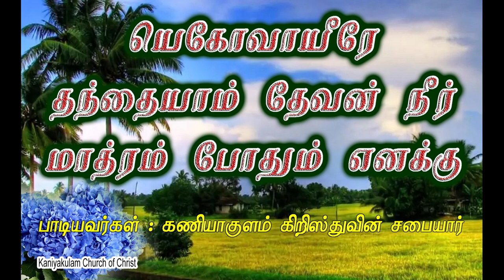பாடல் : யெகோவாயீரே தந்தையாம் தேவன்